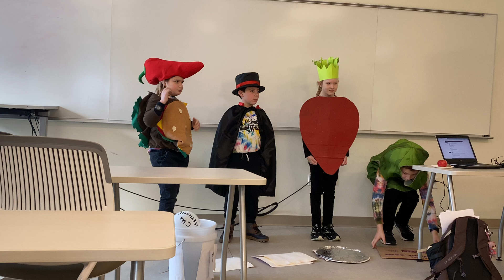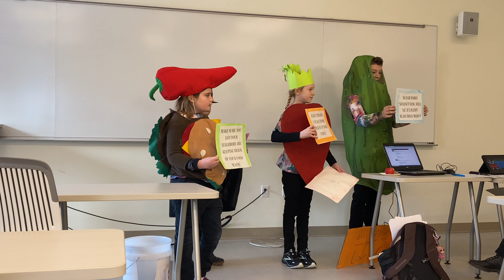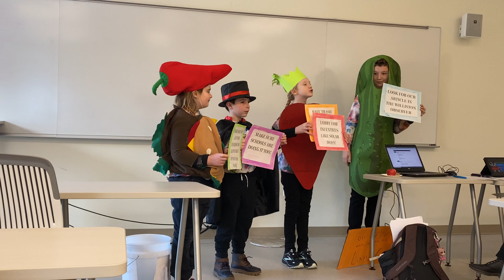First LEGO League - VT Champions Innovation Project Presentation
I am part of a First LEGO League team (Green Mountain Homeschool Robotics). Our team won the Vermont (VT) 2023 Championship!

We will be representing VT at the FLL US Open at WPI June 9-11.